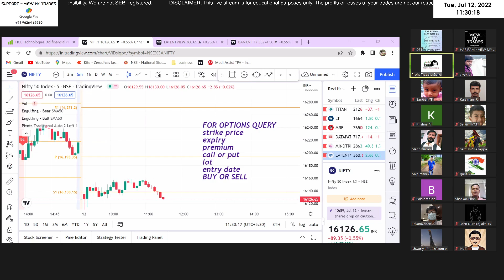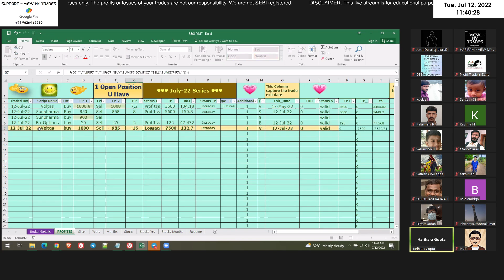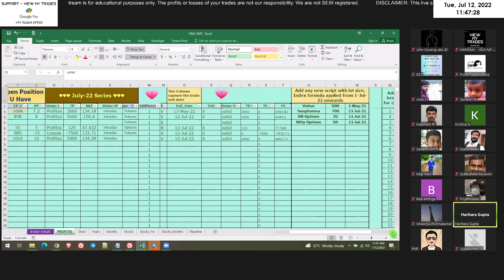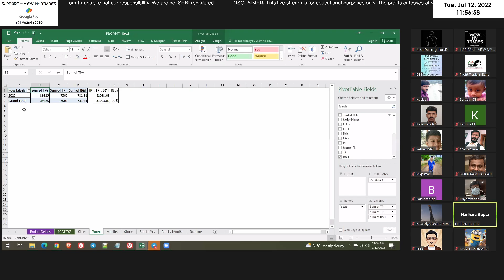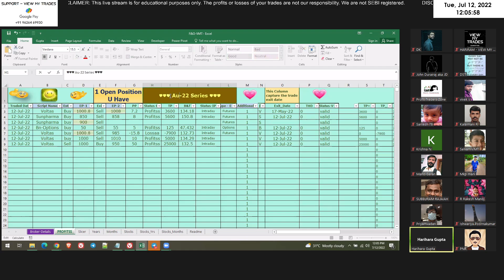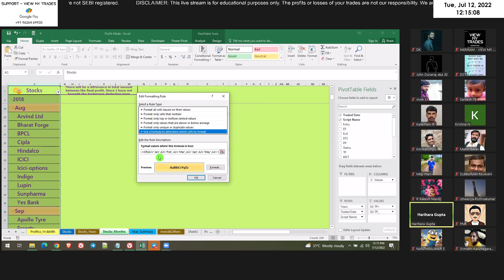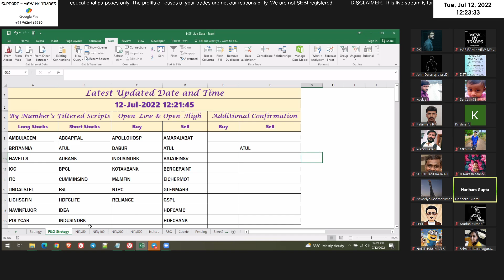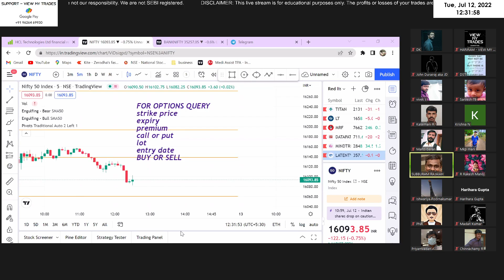LATEST EXCEL SHEET UPDATE / HARI HARA GUPTA SIR'S EXCEL SHEET UPDATES / VIEW MY TRADES